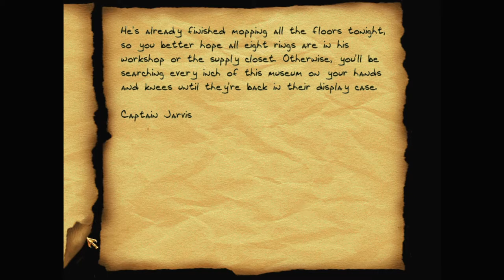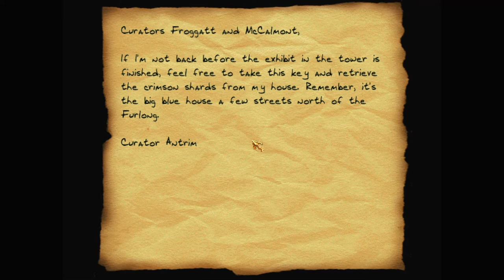Let's play Thief fan missions: Show Off, episode 2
There's a lot of other loot to steal from the museum first, of course! And when Garrett finally makes his way to the tower for the gems, things don't go quite to plan.

Show Off is a Thief 2 fan mission by Grandmauden. Find more details and the download at TTLG